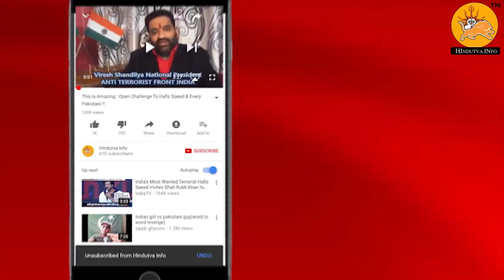जानिये M नाम वाले व्यक्ति का स्वभाव Nature of the person name start with M letter | Hindutva.info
Namaskar Dosto,  इस वीडियो मे हम जानेंगे जानिये M नाम वाले व्यक्ति का स्वभाव के बारे मे

About : Hindutva is a YouTube Channel, where you will find latest Health , astrology , news related videos in Hindi, New Video is Posted Everyday :)